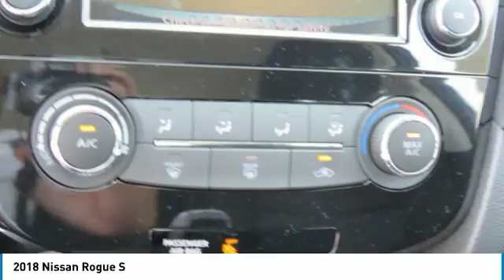2018 Nissan Rogue Newnan GA JP582083